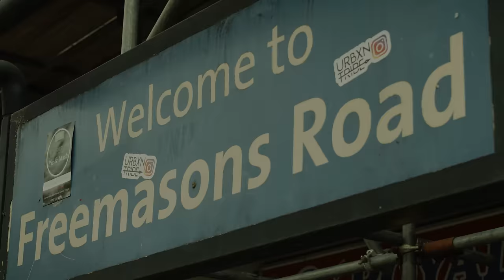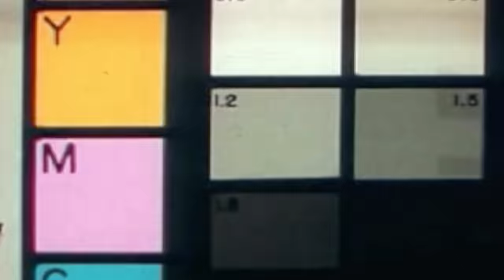Kojo Funds - FARDA (Official Music Video)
FARDA by Kojo Funds out now